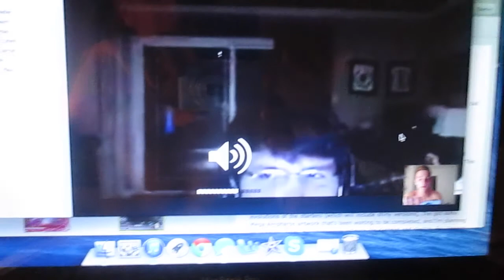BOW TIES ARE COOL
Day 26 (Saturday, January 25th, 2014)